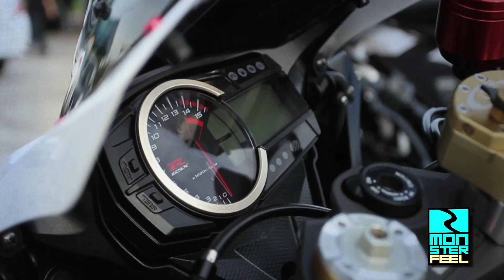Teaser Monster Feel (Connection Drag & ปลวกไรเดอร์)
วันอังคารที่ 26 สค
พบกับงาน Drag ของกลุ่ม Connection ซึ่งเป็นกลุ่ม car club ที่กำลังมาแรงนะตอนนี้ รวมไปถึง กลุ่ม  Super Bike ที่หล่อที่สุดในประเทศไทย แต่ชื่อกับ ไม่ใช่ เอะยังไง "ปลวกไรเดอร์" ขอบอกเลยถ้าพี่ปลวก admin คง ไม่ต้องพูดถึง
ห้ามพลาด น่าา

ติดตาม รายการ Monster Feel ได้ทุกวัน อังคาร 5 ทุ่ม
RERUN ทุกวันพุธ 7 โมงเช้า และ 3 โมงเย็น ทาง True Vision HD 691 @ Speed channel